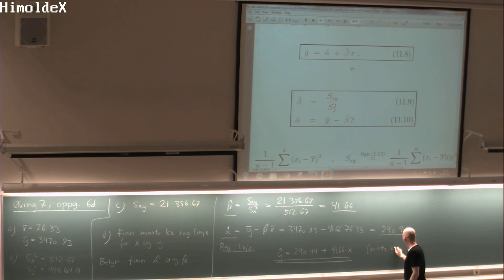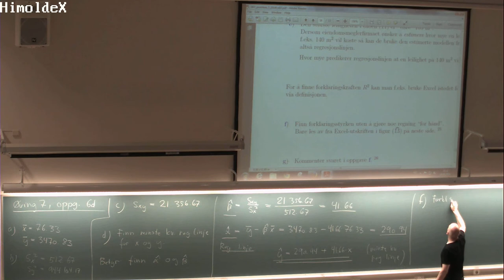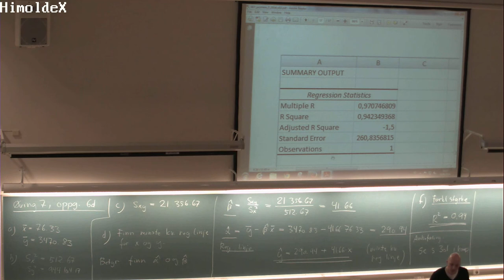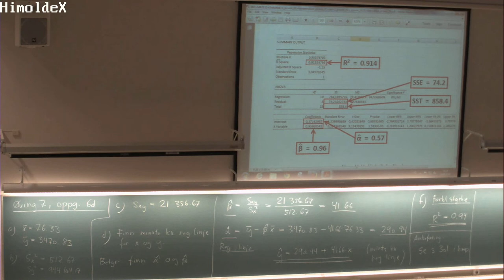158b Øving 7 oppg 6d MAT110 (24. april 2014)